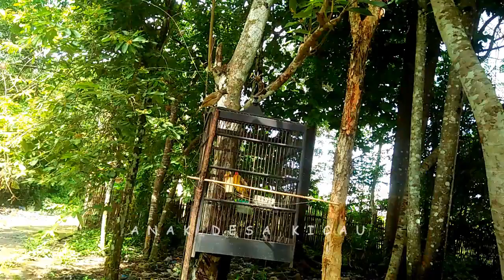PIKAT KUTILANG EMAS GACOR